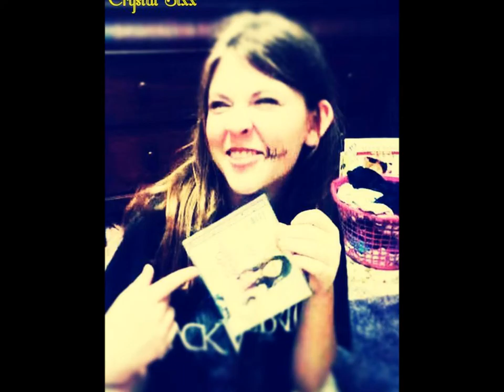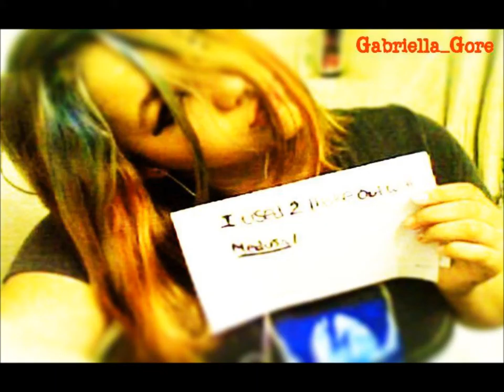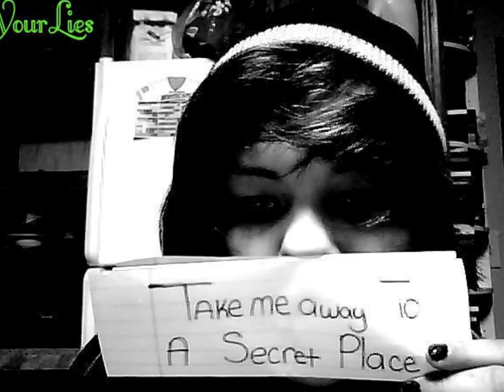NotYour Kind - Our Models